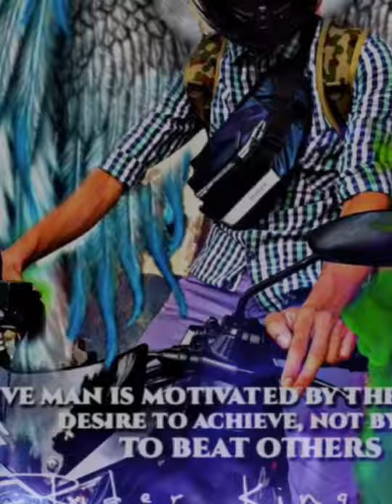PRANK #1/ GONE WRONG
NASAMPAL😄😄